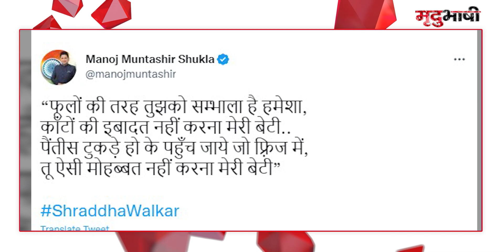Manoj Muntashir ने Shraddha Walkar पर लिखी कविता ! | Aftab Poonawalla | Badi Khabar | Mradubhashi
मनोज मुंतशिर ने अपने सोशल मीडिया अकाउंट पर लिखा “फूलों की तरह तुझको सम्भाला है हमेशा, काँटों की इबादत नहीं करना मेरी बेटी..पैंतीस टुकड़े हो के पहुँच जाये जो फ़्रिज में, तू ऐसी मोहब्बत नहीं करना मेरी बेटी” ShraddhaWalkar. बता दें मनोज मुंतशिर अपनी राष्ट्रवादी छवि को लेकर मशहूर है। वो निरंतर अपने बयानों के कारण सुर्ख़ियों में रहते हैं।